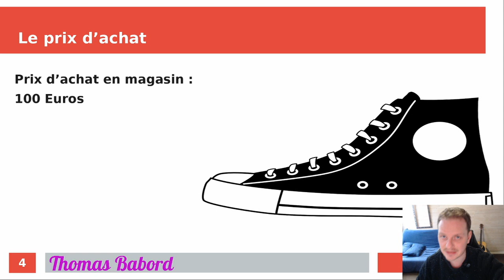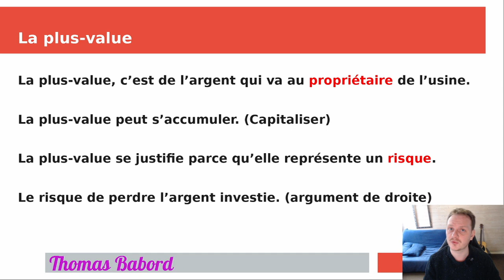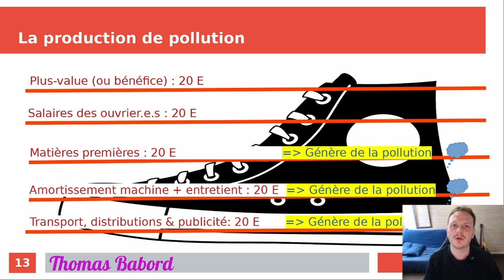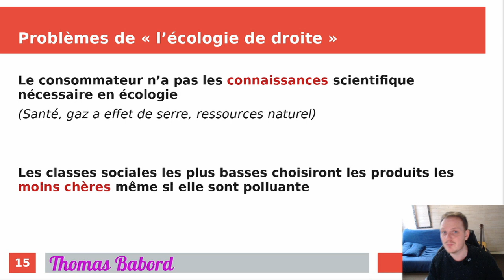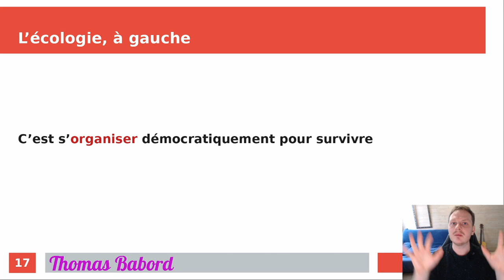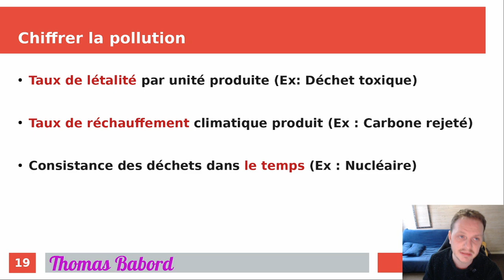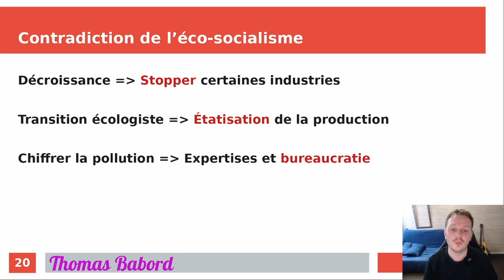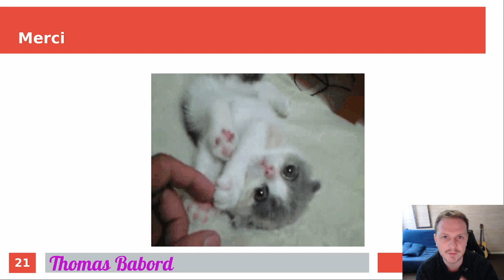Introduction a l'éco-socialisme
Un petit face-cam pour introduire l'éco-socialisme. Où comment faire de l'écologie à gauche.